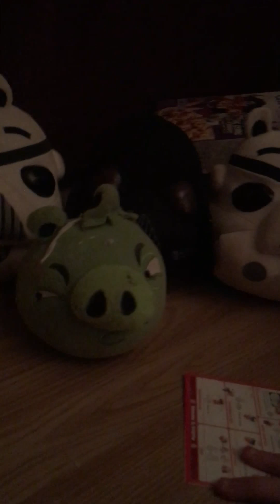Angry birds in 2017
I think it's weird for me that I'm making an angry brids video in 2017 but I try my best to make this video enjoy